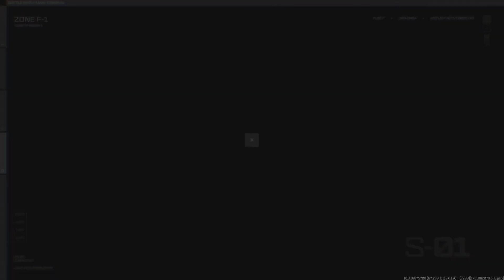CALL OF DUTY MODERN WARFARE 3/NUEVO PASE DE BATALLA TEMPORADA 1/NUEVAS ARMAS CAMUFLAJES OPERADORES